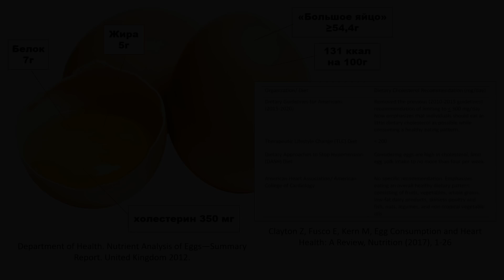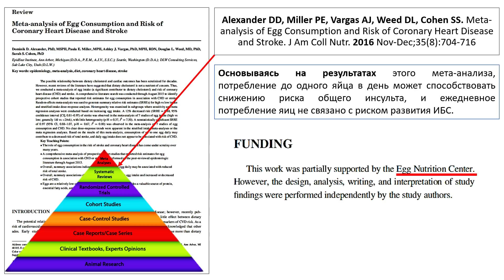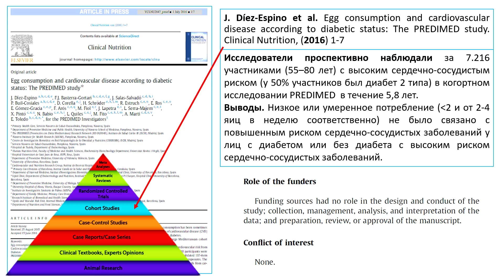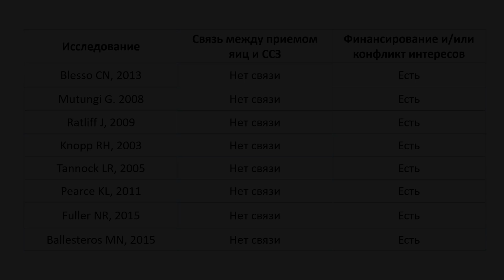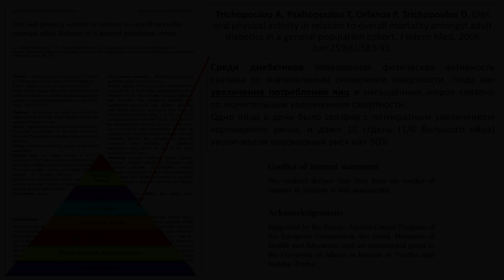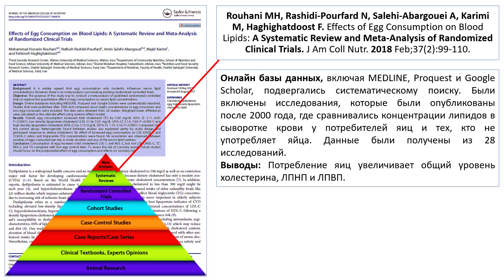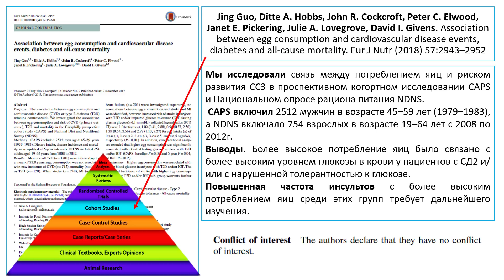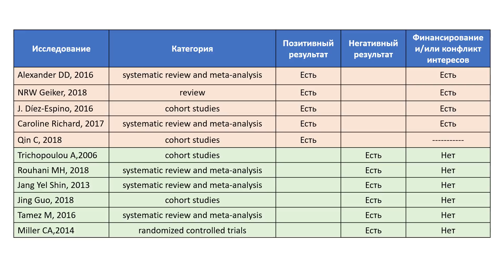СКОЛЬКО ЯИЦ МОЖНО ЕСТЬ В ДЕНЬ?: СИСТЕМАТИЧЕСКИЙ ОБЗОР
В фильме рассматриваются абсолютно противоположные точки зрения:
1) потребление до одного яйца в день может способствовать снижению риска общего инсульта, и ежедневное потребление яиц не связано с риском развития ИБС;
2) Одно яйцо в день было связано с пятикратным увеличением коронарного риска, и даже 10 г/день (1/6 большого яйца) увеличивали коронарный риск на 50%